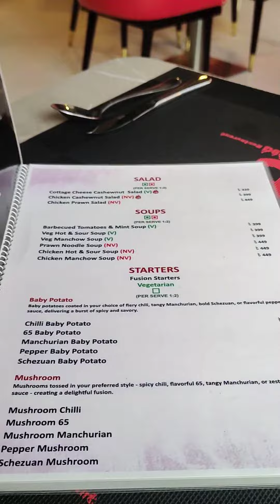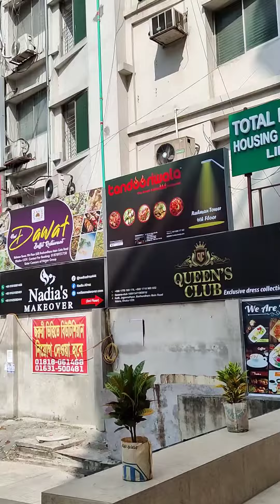A proper authoritic Indian cuisine place in Bashundhara || Bangladesh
📍New authentic indian food place in Dhaka @tandooriwalabangladesh is in Bashundhara
 If you want to try authentic indian food do try their place..